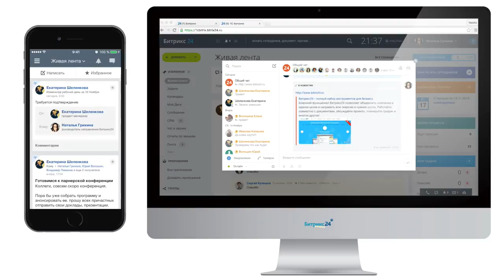Открытые чаты по интересам в Битрикс24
Поделиться мнениями с коллегами по любым актуальным вопросам еще проще - создайте чат внутри компании. Коллеги сами вступят в этот открытый чат, если заинтересуются его темой.

Также вы можете в чат пригласить сразу группу коллег для обсуждения совместных проектов в «Битрикс24».